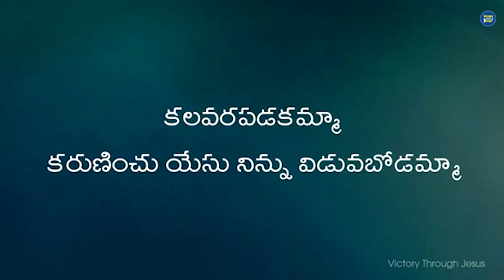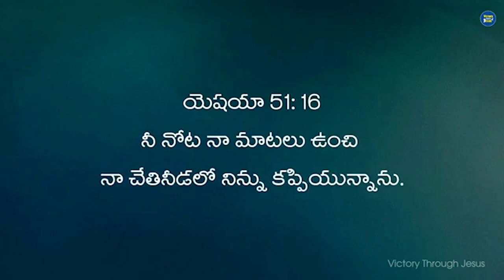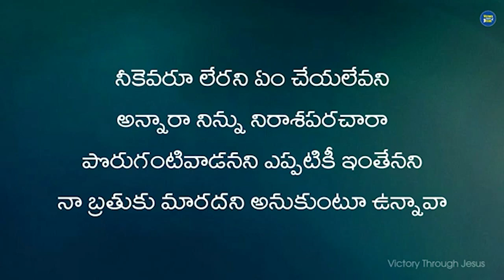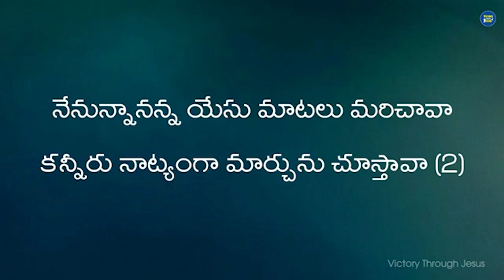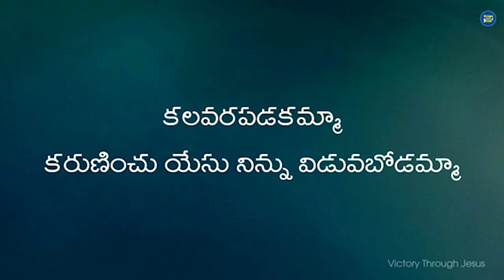11 08 2023 K. Sudhakar garu అంశం : కన్నీటిని తుడుచువాడు.